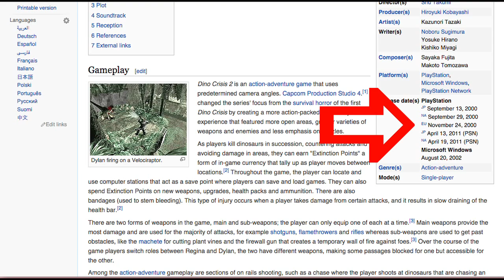Dino Crisis 2 Review: MetalGearGlenn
Glenn reviews Dino Crisis 2 for the Playstation and PC.

Developer: Capcom